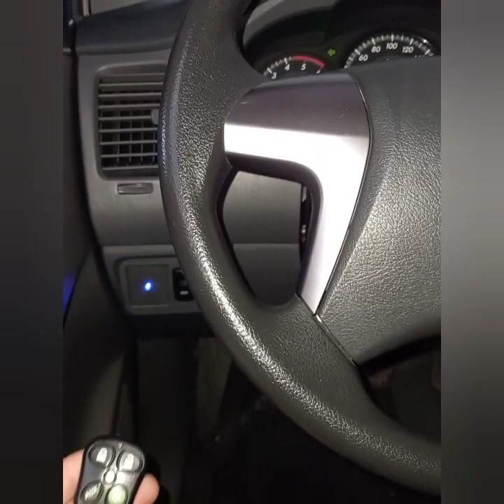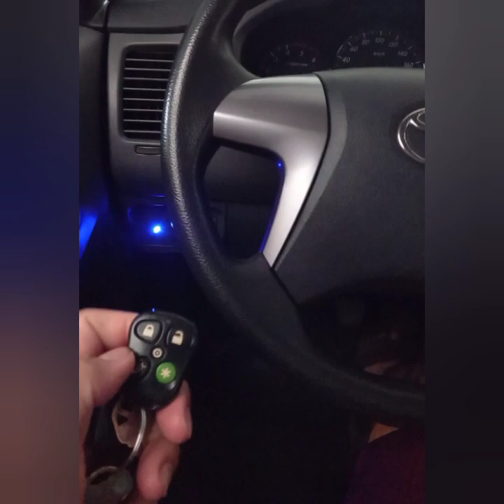How to De-activate and Re-activate car security alarm TOYOTA INNOVA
For toyota innova 2014 model
How to Re activate and de activate car alarm
Paano Re activate and de activate car alarm